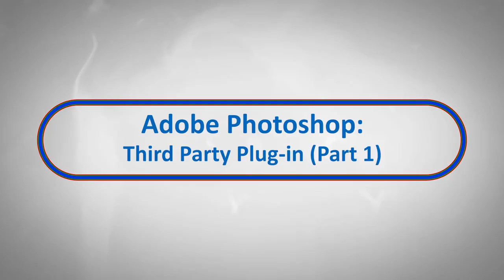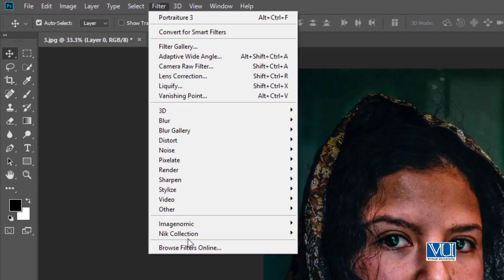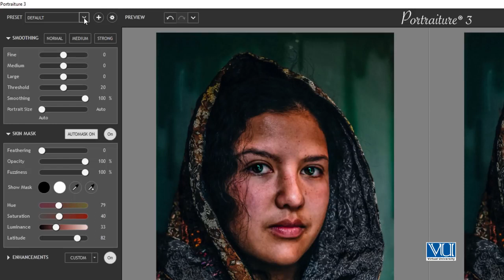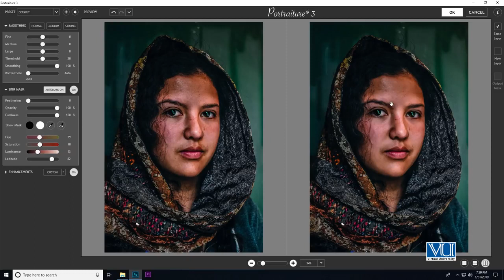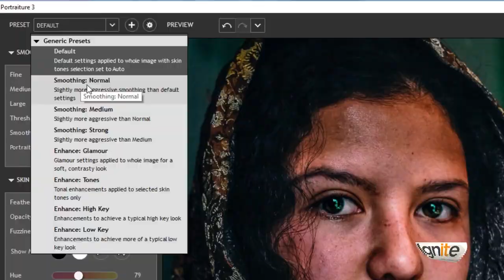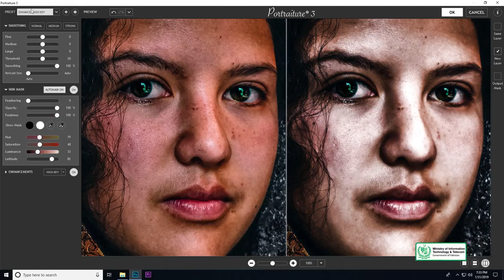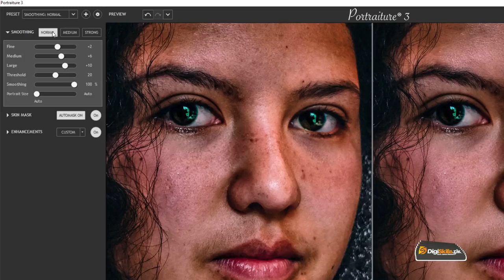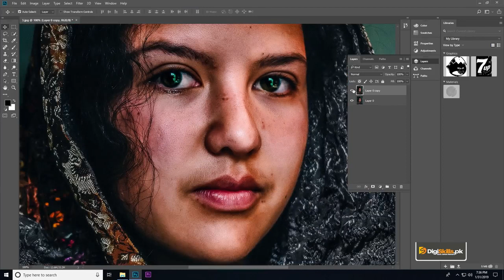Software - Adobe Photoshop - Third Party Plug in 01 - Digiskills - DigiSkills Pakistan